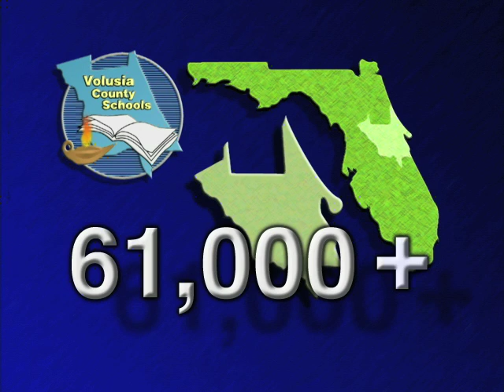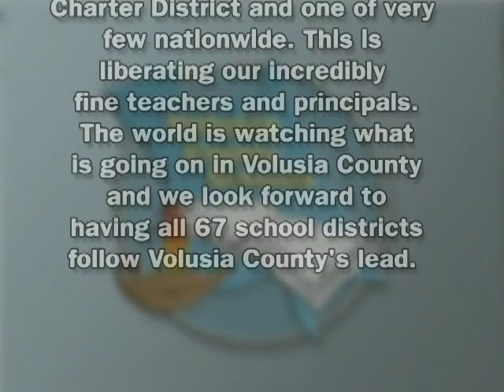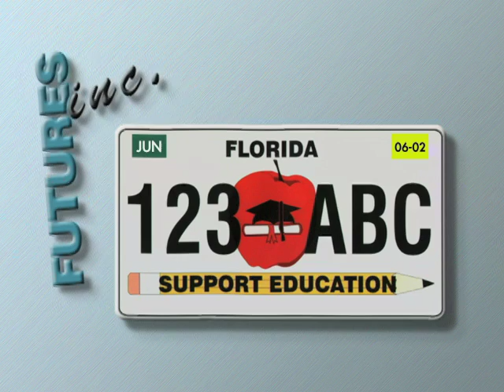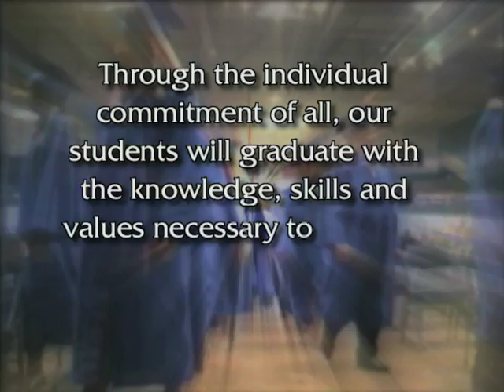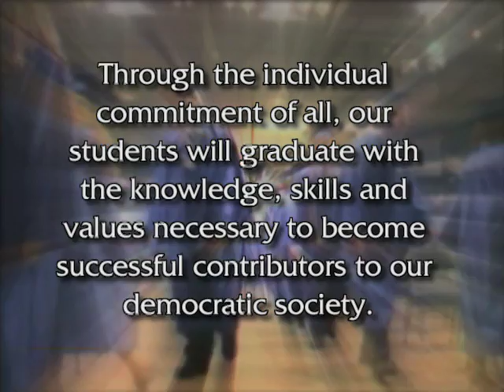Futures Volusia County School Systems